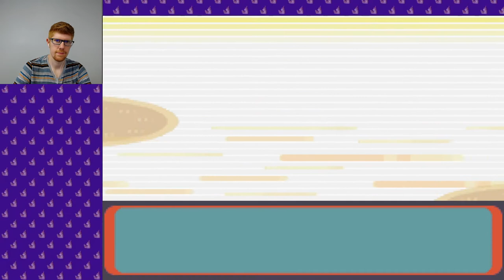New Mauville - Wurmple Challenge Part 283 || MISTERRED PLAYS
Today on the Challenge, MisterRed clears out New Mauville, then heads on over to the Trick House.

This is a Pokémon Emerald Version playthrough, where I try to beat the game using only a party of 6 Wurmple.